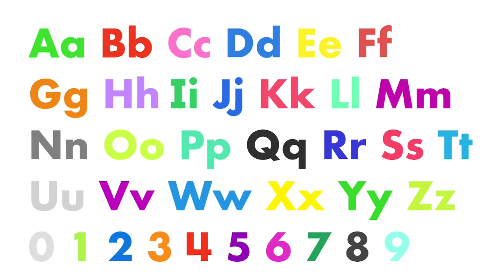Uppercase And Lowercase Letters And Numbers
That’s How I Made It